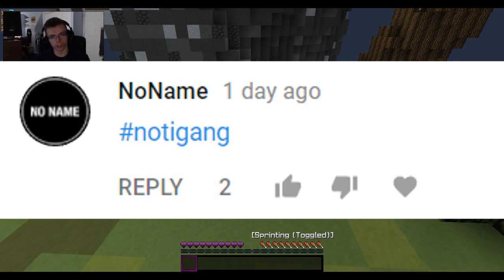MAKING KIDS THINK OUR TRAP ISNT OURS SO THEY JUMP IN *insane new trap* (Faithful #5)